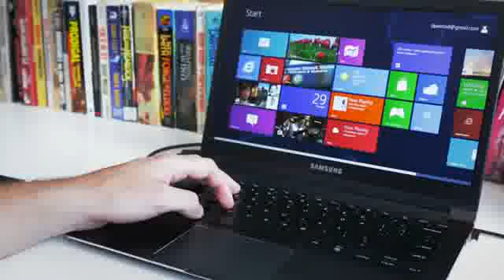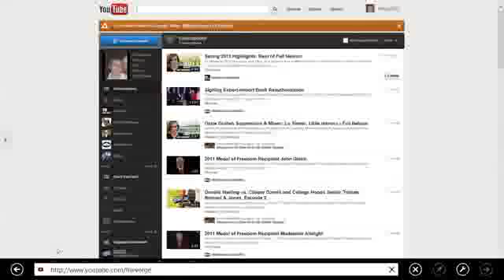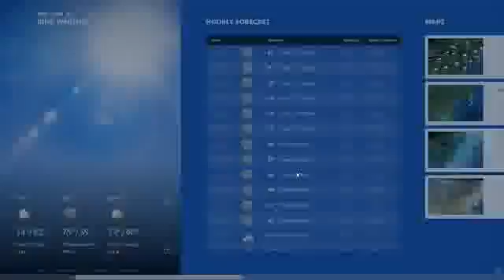Windows 8 Release Preview: new apps, improvements, and Flash support (hands-on)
Two months after giving people a first taste of Windows 8 with the Consumer Preview, Microsoft's back with the latest step toward the release of the company's next operating system: the Windows 8 Release Preview. The new version was supposed to be released the first week in June, but Microsoft is apparently ahead of its development schedule — though that hasn't stopped the leaks from coming fast and furious. The Release Preview isn't nearly the upgrade the Consumer Preview was, but it's a clear move toward a stable, feature-complete operating system. We got to spend some time with the Release Preview on a Samsung Series 9 laptop, checking out the new features and trying to figure out whether Windows 8 will be equally well suited to touch and non-touch devices.